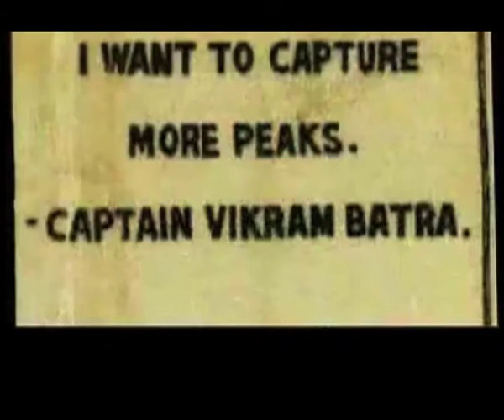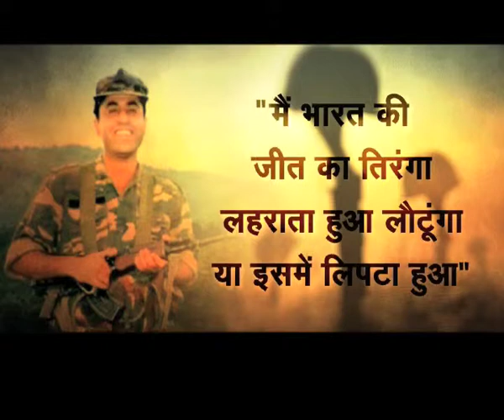060814 MJH VIKRAM BATRA PKG